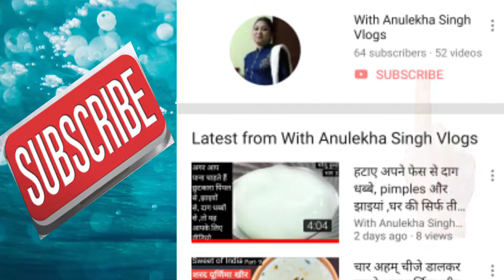कुछ खास टिप्स के साथ बनाये पकौडा कढ़ी # Punjabi style Kadhi# रूई जैसा soft पकौडा कढ़ी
Hello dosto

Aj mane banaya h chatpata Punjabi style kadhi कुछ खास ingredients k sath. So plz try it

Sweet of India

Beauty

immunity booster

Kids Zone

For YouTuber and unboxing